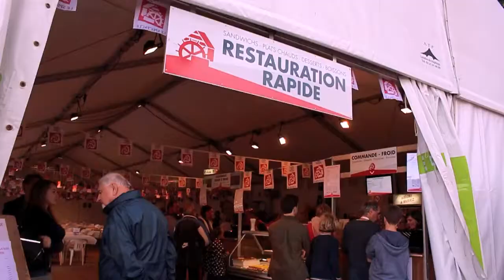En attendant le début du spectacle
Animation avant-spectacle pour petits et grands, comédiens costumés, artisans locaux, restaurations...  dès 19h détendez-vous entre amis ou en famille avant le début du spectacle. Autour de vous c'est l'effervescence, les bénévoles se préparent à vous offrir une soirée d'exception.